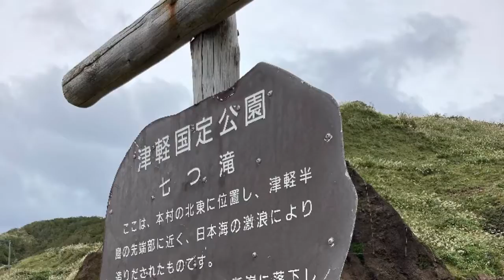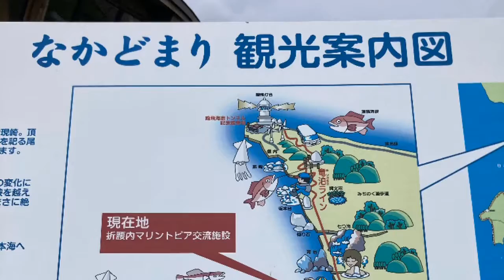200925 たちねぶたの館s